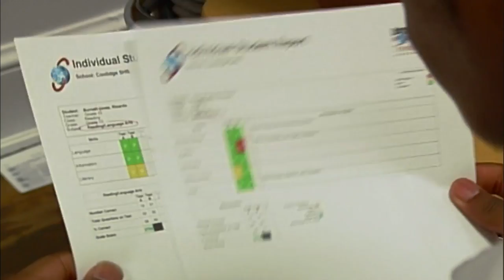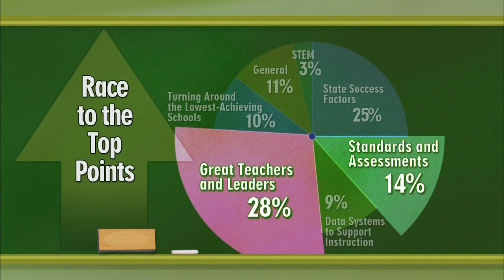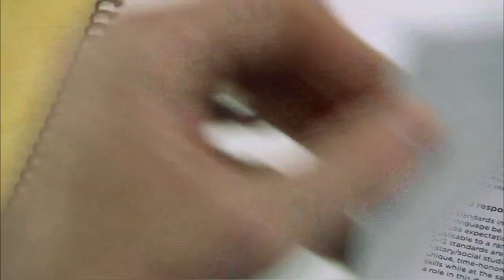Why Education Secretary Duncan is under fire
Indiana, one of the 45 states that adopted the national Common Core educational standards, has became the first state to drop them. Across the country, anger over the federal government's role in schools has been focused at Secretary of Education Arne Duncan. Special correspondent for education John Merrow reports on Duncan's role in the evolution of American educational policy.